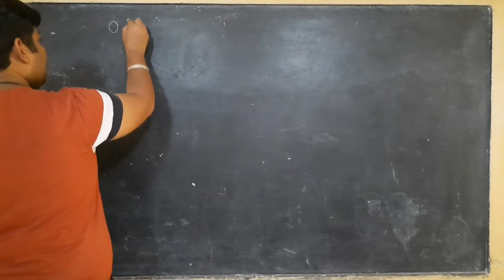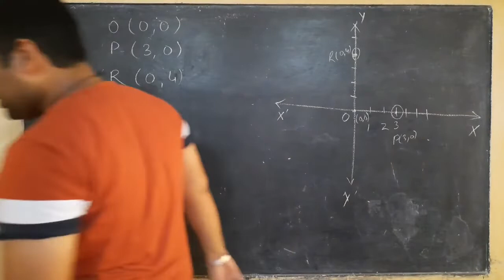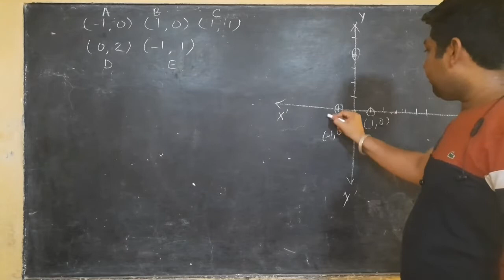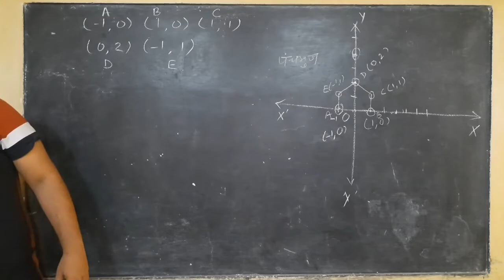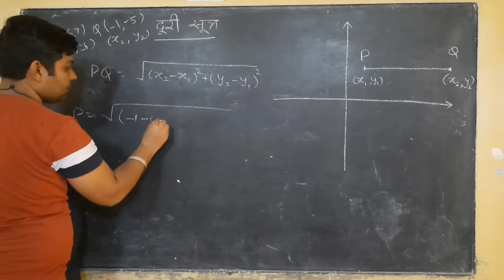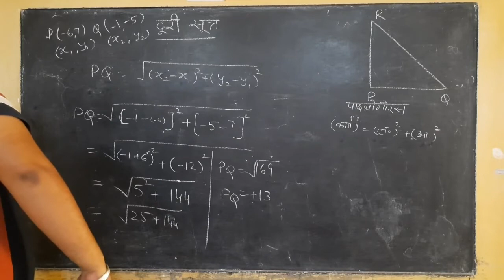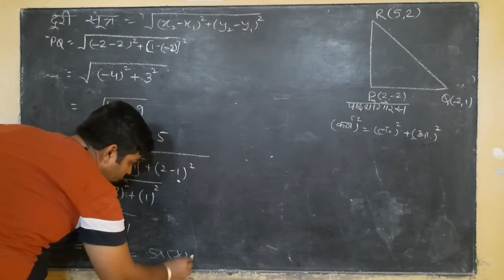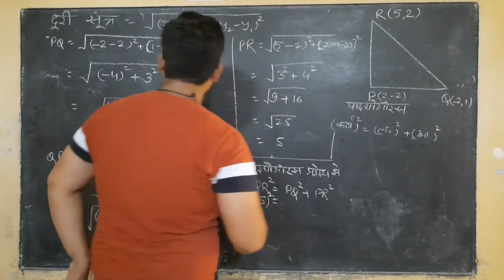Coordinate Geometry | निर्देशांक ज्यामिती | Distance Formula | दूरी सूत्र | Class 10 | Ex9.1| Part-2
Coordinate Geometry
Distance formula
निर्देशांक ज्यामिती
दूरी सूत्र
 CLASS 10 MATHEMATIC